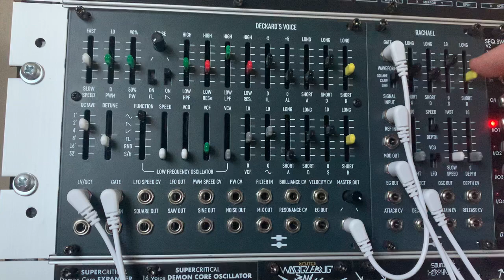Noodling with Black Corporation Deckard’s Voice and Rachael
Using Desmodus Versio for some effects